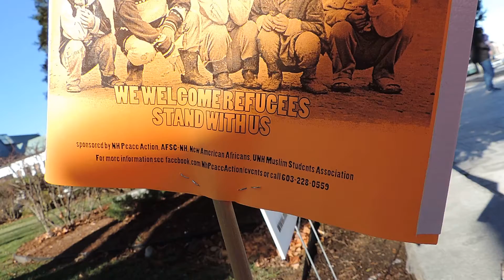2015 12 05 Signs from Rally for Refugees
NH State House - Concord, NH
A rally is staged in support of refugees and other migrants fleeing violence following a campaign of fear mongering surrounding Syrian refugees, as demonstrated by statements by the supposedly progressive NH governor Maggie Hassan that the federal government further restrict acceptance of people escaping violence in Syria. Approximately 75 people attended the rally on the mild early Winter day. Several speakers connected to the issue addressed the crowd, and musical motivation was provided by the leftist marching band. Letters to be sent to federal politicians were signed and passed amongst the crowd. One person expressed their disapproval of immigration by loudly arguing for a time that labor wages for long term residents would be adversely affected before exiting the area. Supporters walking and driving by gave peace gestures and honked horns.